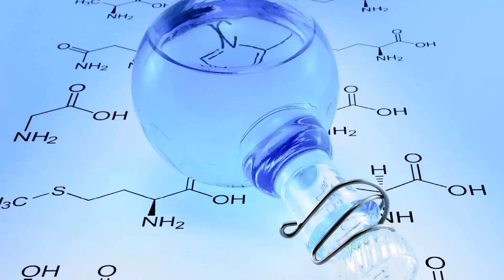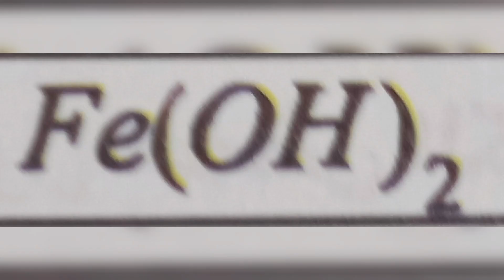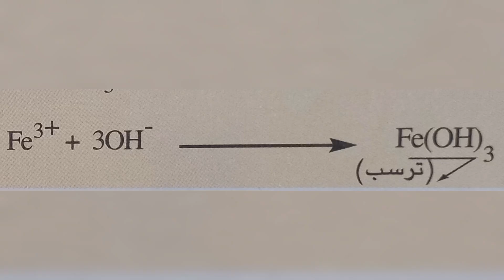Exercices des ions de fer (3ème année de collège) Maroc